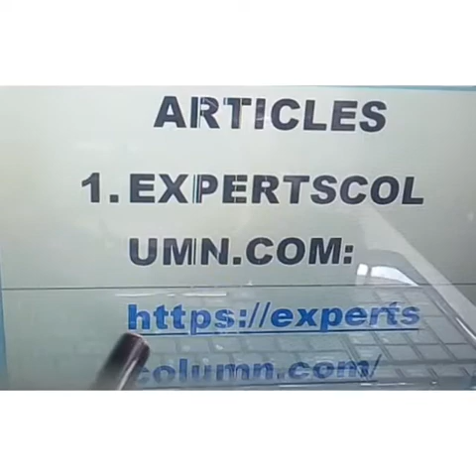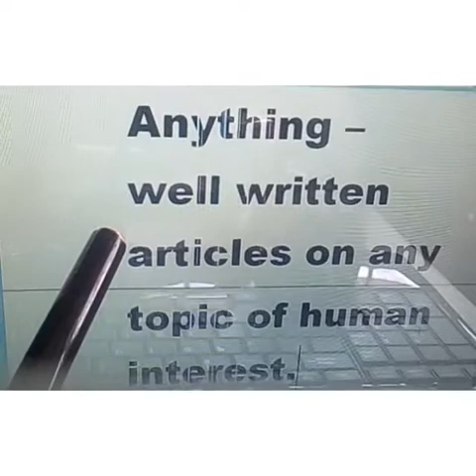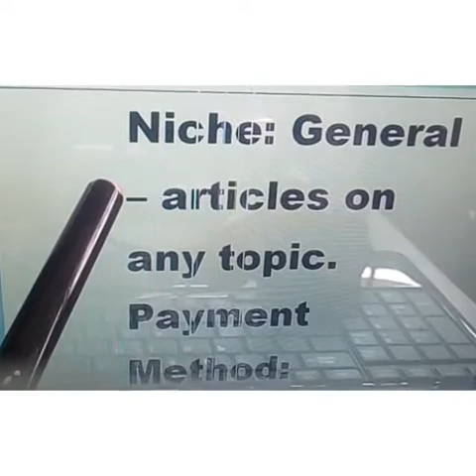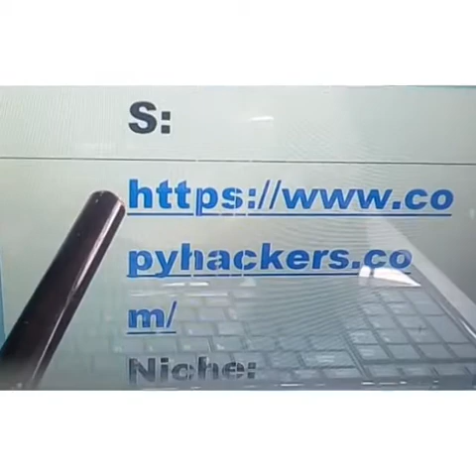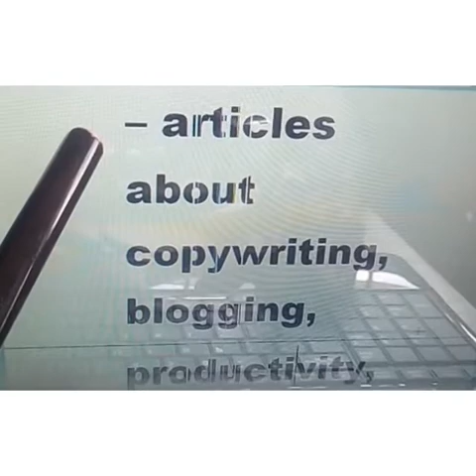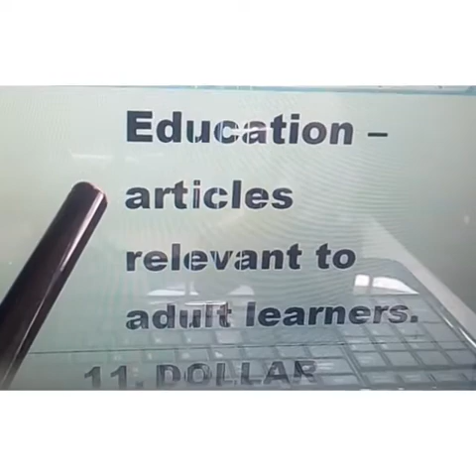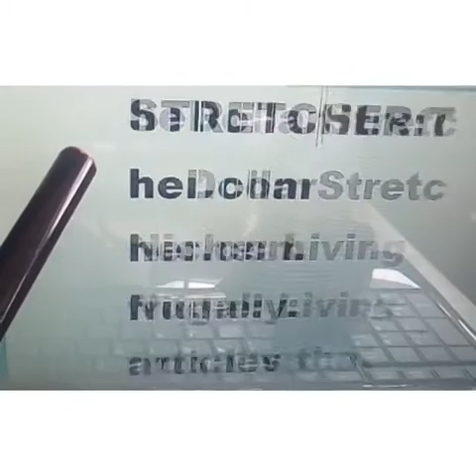11 WEBSITES THAT WILL PAY YOU FOR WRITING ARTICLES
In this video you will discover 11 websites where you van earn money for writing articles.